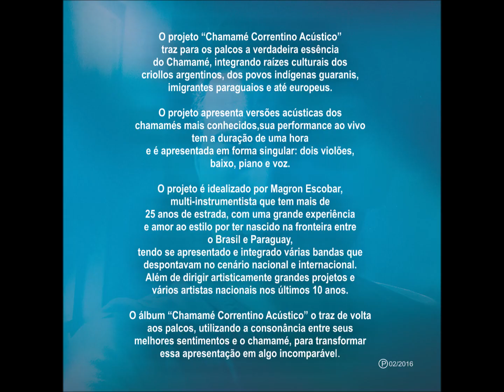Chamamé - 07 - El Cangy - T. Cocomarola - Magron Escobar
Magron Escobar - Chamamé Correntino Acústico CD - 2016 - Solo Vocal Masculino